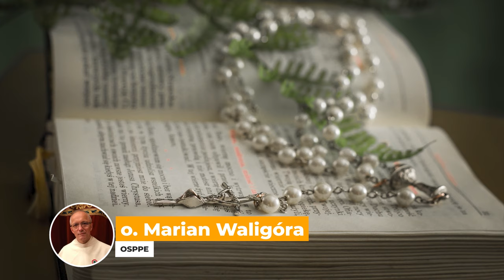sobota, 24 lutego 2024